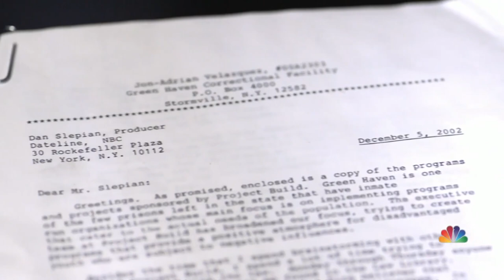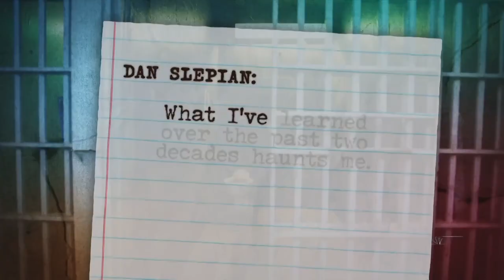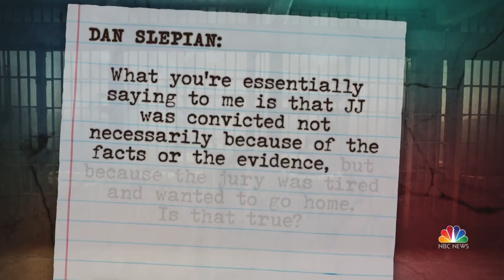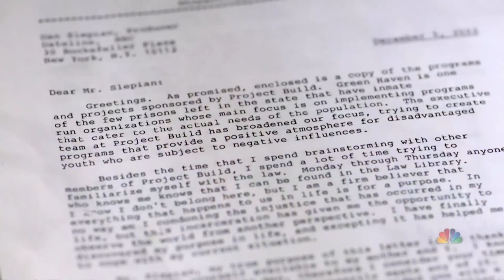Incarcerated man’s decades-long journey to freedom chronicled in NBC News podcast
Jon-Adrian “JJ” Velazquez was serving a life sentence for murder when he wrote a letter to NBC News producer Dan Slepian. That led to a 20-year quest for freedom for Velazquez, who has always asserted his innocence. They sat down with Lester Holt to discuss their hit NBC News Studios podcast “Letters from Sing Sing.”